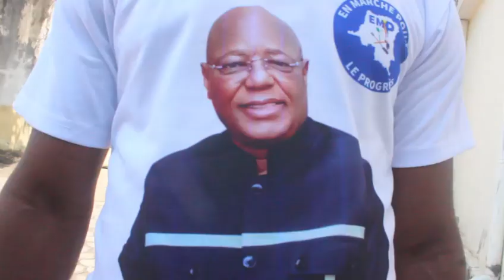LACEMENT EMP, Reportage Prince KAKOMBE